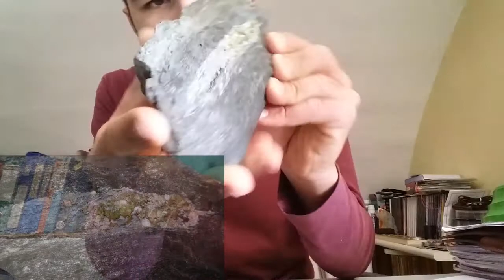ultimi arrivi nella mia collezione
ecco gli ultimi arrivi nella mia collezione , sperando che il video vi piaccia . qual'è il pezzo che vi piace di più? scrivetelo nei commenti!! e vi aspetto per la collaborazione!! se siete interessati alla collaborazione visitate la mia pagina Facebook!!